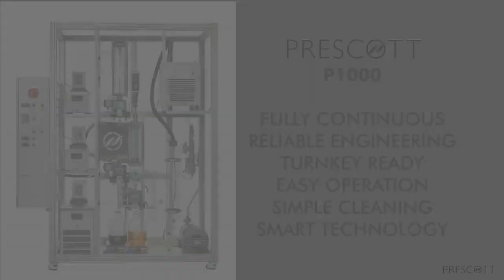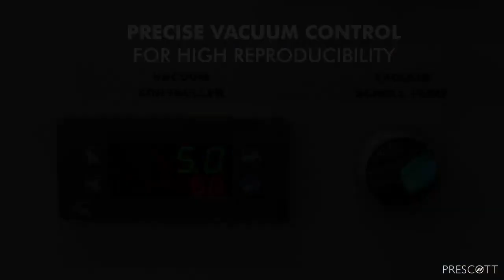Sistema de Destilação Molecular em Camada Fina Filmdist SP 1000 PILODIST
O Sistema de Destilação Molecular em Camada Fina Filmdist SP 100 foi feito para a separação de materiais termicamente sensíveis.

A destilação molecular também chamada de película limpa de alto vácuo, película fina ou destilação de trajeto curto, é um processo bem conhecido para separar material sensível ao calor numa película muito fina a alto vácuo e a curta distância do condensador, o que permite um desempenho imbatível.

O Sistema de Destilação Molecular em Camada Fina Filmdist SP 1000 pode ser aplicado em várias indústrias, como por exemplo:

Alimentação e Farmácia
Produtos petrolíferos
Botânicos
Lubrificantes
Polímeros
Sabor & Fragrâncias
I & D geral.

O nosso conceito único de upgrade do SP 1000:
SP 1000M – Nível de entrada

SP 1000CC – Professional

O SP1000 M é um sistema para o funcionamento em lotes e a alternativa econômica para o nosso Sistema de Destilação Molecular em Camada Fina SP1000CC totalmente contínuo. No entanto, uma vez instalado e operado o sistema pode ser posteriormente atualizado para a versão contínua mais sofisticada, o SP 1000 CC.

O SP 1000 CC é um sistema pronto para uso em laboratório e para produção em pequena escala e está optimizado para cobrir quase todas as aplicações, desde a fusão elevada a pontos de ebulição elevados e pode manusear material sensível ao calor, com total flexibilidade e funcionamento contínuo completo.

 A Biovera é representante  da marca no Brasil.

Visite nosso site e conheça mais da linha: ww.biovera.com.br